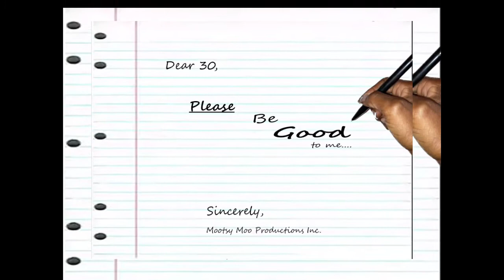Dear 30 (Special Delivery) INTRO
My 30th birthday is exactly one month away! This is one of two intros on the album. Produced by me co-produced by @kingec Release date coming soon!